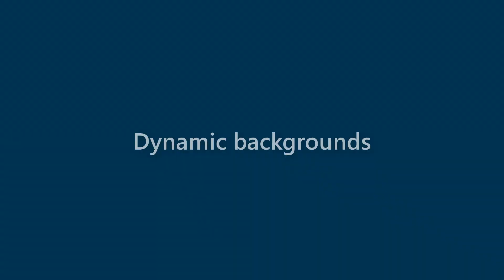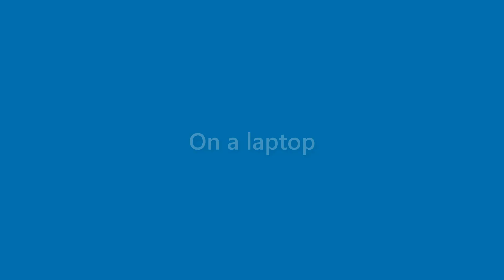Elliott Kidd - appearance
Name Look - Elliott Kidd - appearance. In this video we present "Elliott Kidd" name look and feel in various scenarios.
This video will cover:
How does "Elliott Kidd" look as a personal letterhead?
How does "Elliott Kidd" look on a business card?
How does "Elliott Kidd" look on a computer/laptop screen?
How does "Elliott Kidd" look with different background colors?
How does "Elliott Kidd" look with various fonts?